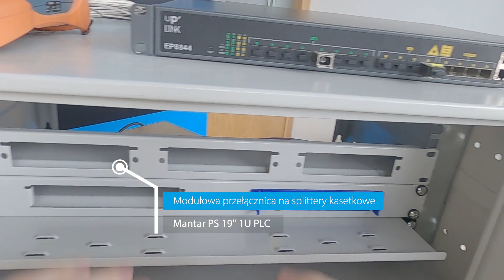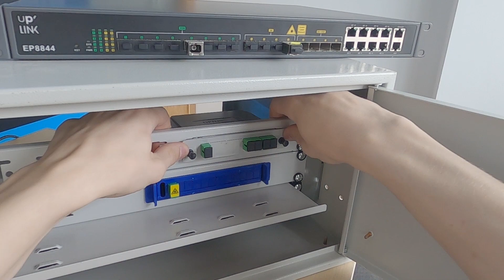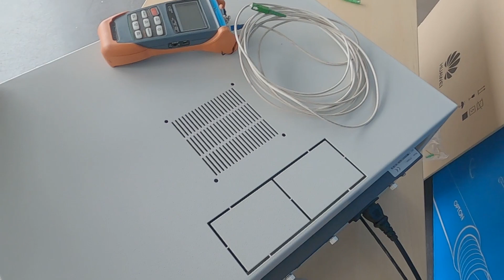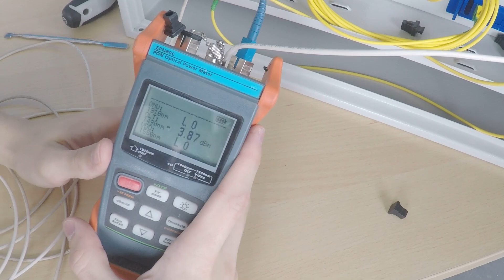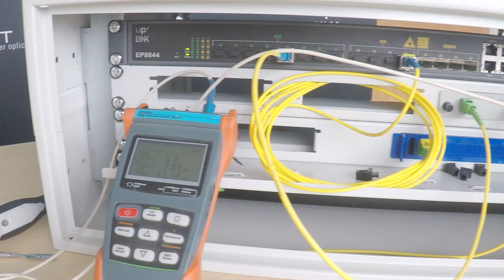💡 ISP Guide | # 04 | Spawanie przełącznicy światłowodowej i montaż szafy RACK, część 2/2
📚 Spis treści:
00:00 Układanie włókien na tacce
02:22 Dokończenie przełącznicy
05:12 Montaż reszty elementów w szafce rack
08:01 Podłączenie kabli
10:41 Anegdota Sprawdź przed zakupem
11:07 Pomiar sygnałów
11:55 Zakończenie